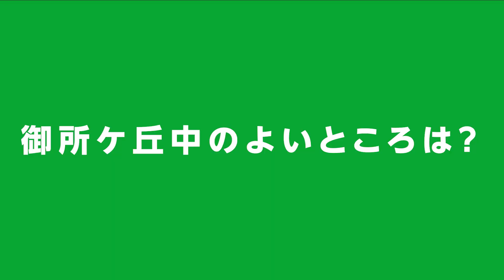御所ケ丘中学校の紹介【茨城県守谷市】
令和6年度に創立40周年を迎えます。
生徒たちは文武両道の精神で日々伝統を積み上げています。本校では「よく考える生徒」「夢を語れる生徒」「実践力のある生徒」の目指す生徒像の実現に向けて、自分の夢や目標をもち、何が自分に必要か考え、実際にチャレンジすることができる生徒たちの育成を目指した取組を推進しています。
本校での3年間で、毎日の学習活動のほか、仲間と協力し絆を深める体育祭や桔梗祭などの行事や、目標に向かって全力で打ち込む部活動などを通して、生徒たちは自分の生き方を考え進路選択や自己実現につなげています。本校の様々な取組については、ぜひ学校HPにてご覧いただければと思います。